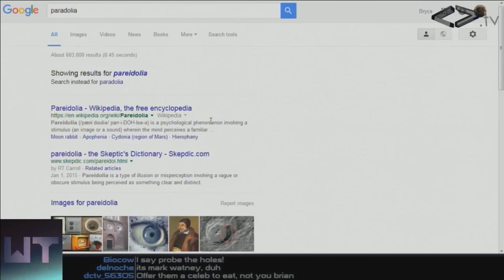Some Words Are Really Hard to Pronounce